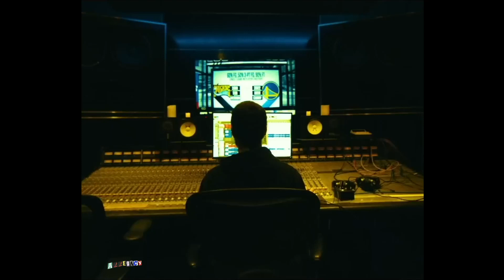(free) lucki x ethereal type beat ~ trick or treat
(free) lucki x ethereal type beat ~ trick or treat (@prodbyallegacy x @youngflavour)
💥 FREE FOR NON PROFIT ONLY (Youtube / Soundcloud with no monetization)
🎁 (Buy 1, Get 1 Free / Buy 2, Get 2 Free / Buy 3 Tracks, Get 3 Free)

Must Credit (prod. by Allegacy) in your title and descritpion.

For any form of commercial use you need to purchase a lease.

Thanks!